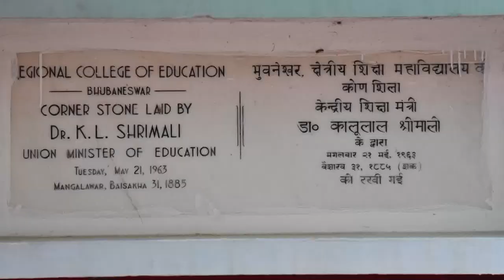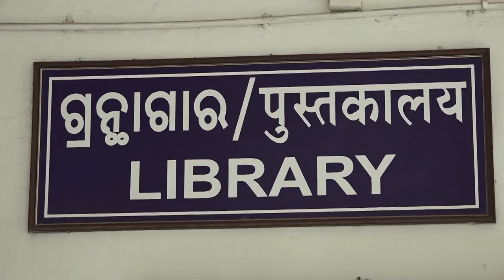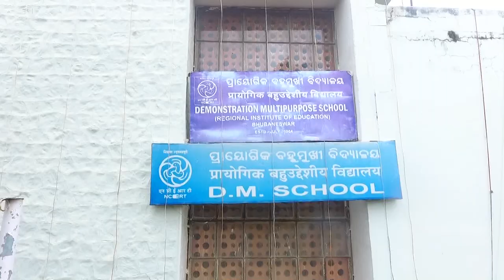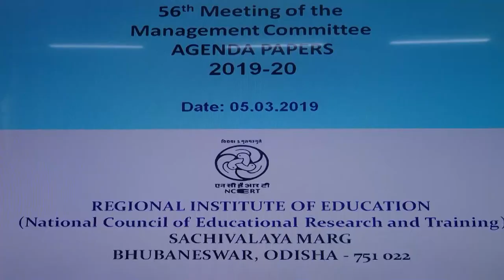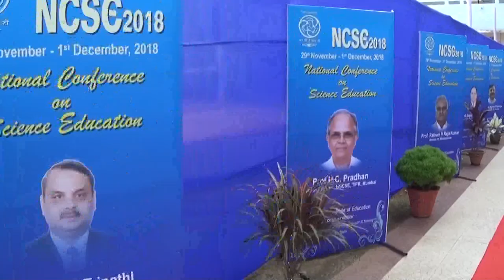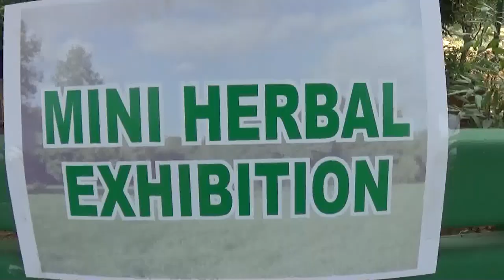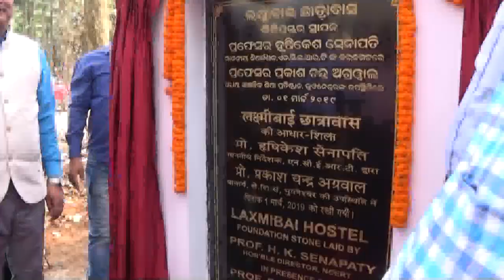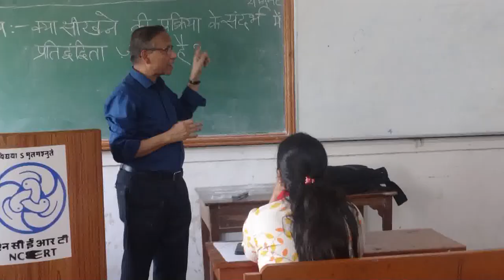ABOUT RIE (NCERT), BHUBANESWAR